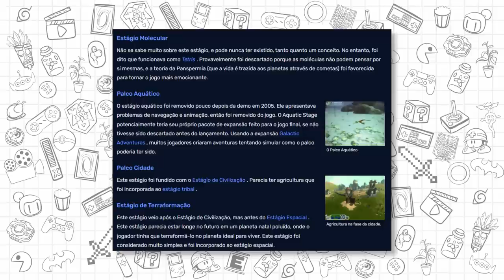6 JOGOS que te ENGANARAM pelo TRAILER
Hoje vamos ver aqueles jogos que te enganaram pelo trailer, fazendo um trailer super bonito, criando muito hype em cima de seu game com gráficos incríveis, gameplay impressionante, mas quando o jogo foi lançado não passada tudo de uma grande mentira.